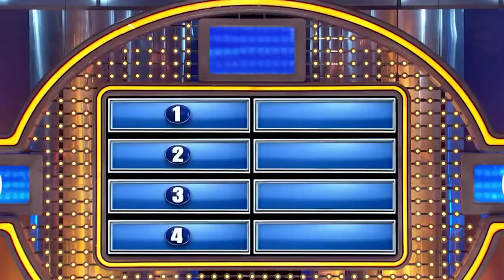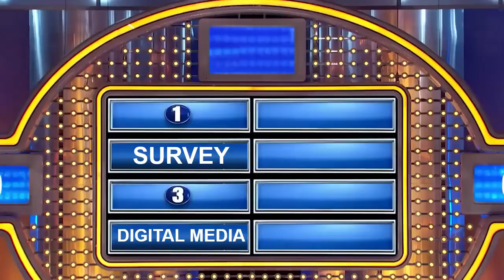Stewardship 2023 - Make New Friends (10/16/2022)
We have kicked off our fall stewardship campaign by challenging a team of Mt Zion members to think of ways Mt Zion can make new friends.  Can they think of them all?